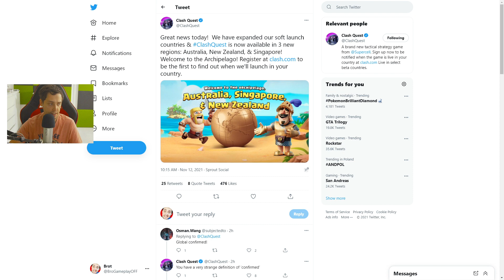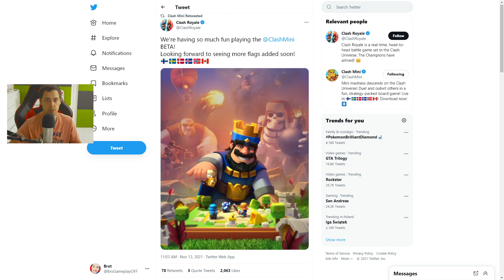KIEDY CLASH MINI BĘDZIE W POLSCE? CLASH QUEST W NOWYCH KRAJACH!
00:00 Wstęp
00:25 Clash Mini w Polsce?
01:36 Clash Quest w Australii, Nowej Zelandii, & Singapurze

Kod: BROTTV w sklepie Fortnite i Epic Games.

Clash Mini PL to najnowsza gra od Supercell, Clash Mini Po Polsku możesz obejrzeć na moim kanale. Clash Mini Polska to wspaniała społeczność. Clash Mini gra jest jedną z najbardziej relaksujących gier na świecie. Nagrywam też Clash Mini Poradnik przynajmniej raz w tygodniu. mini clash to błędna nazwa gry od supercell. clash mini game play to, coś, co możesz u mnie zobaczyć. clash mini gameplay praktycznie codziennie na moim kanale yt.

Wszyscy zadają pytanie jak pobrać Clash Mini odpowiedź jest prosta. Region Kanada w Google Play.

gry na telefon tylko u mnie! gry znajdziesz tutaj dobre. gry po polsku tylko u mnie. youtube gry dla was. po polsku tylko u mnie. Lubię grać w gry przygodowe.